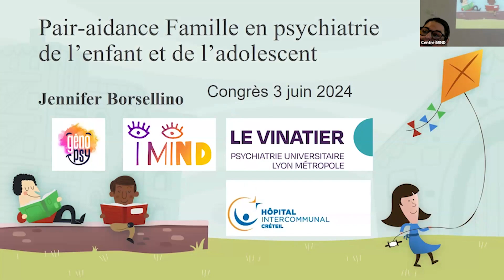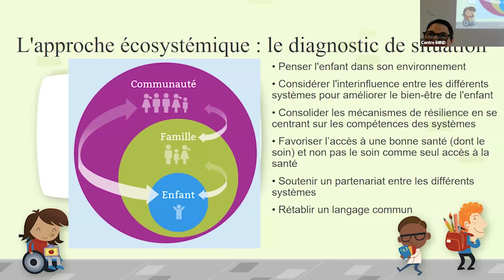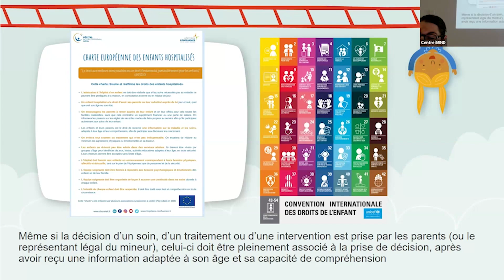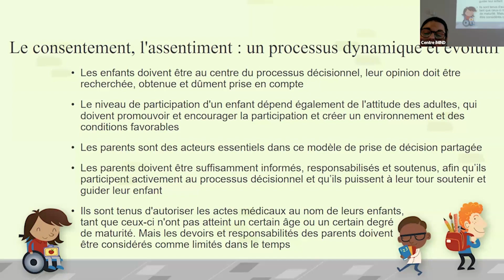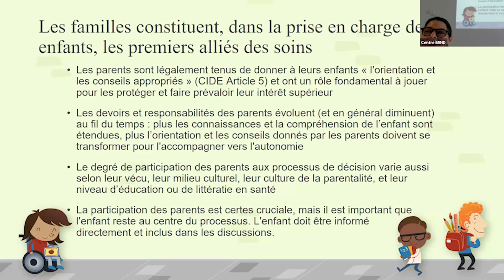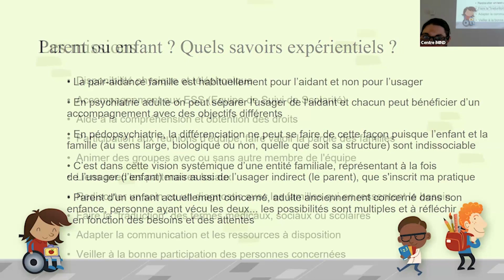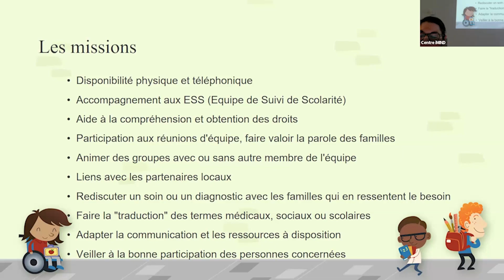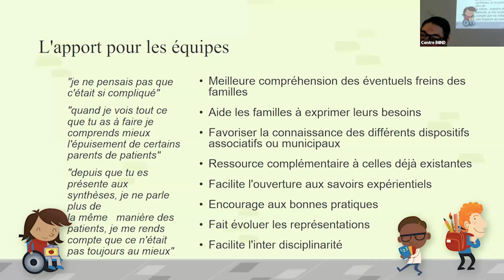La pair-aidance familiale en psychiatrie de l’enfant et de l’adolescent : retour d’expérience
Intervenante:

• Jennifer BORSELLINO, médiatrice santé-pair à la maison de l'enfant et de la famille de l'hôpital intercommunal de Créteil

Convaincue par la pertinence de la pair-aidance pour les familles consultant en pédopsychiatrie au CHI Créteil, la question du savoir expérientiel s'est posée. Faut-il chercher celui d'un ancien enfant concerné ou celui d'un parent d'un enfant actuellement concerné ?
La pair-aidance familiale est pour l'aidant et non pour l'usager. Pour l'adulte nous pouvons distinguer les deux et chacun peut bénéficier d'un accompagnement avec des objectifs différents. En pédopsychiatrie, la différenciation ne peut se faire de cette façon puisque légalement comme psychiquement, l'enfant et la famille sont indissociable.
C'est dans cette vision systémique d'une entité familiale à part entière que se veut mon poste, représentant à la fois de l'usager (l'enfant) mais aussi de l'usager indirect (le parent).
Ayant un vécu à la fois d'ancienne enfant concernée et désormais mère d'enfants concernés, c'est sur ce principe d’entité « famille» que s'ancre ma pratique.

Le 3 juin 2024 a eu lieu le premier congrès sur la Pair-Aidance Familiale Professionnelle, co-porté par le Réseau Génopsy et iMIND.
Lors de cette journée, nous avons exploré divers aspects de ce métier, notamment son intégration dans les équipes de soins, son rôle dans l’accompagnement des familles sur le long terme, et son impact dans l’animation de groupes de psychoéducation.
Des présentations, des témoignages et des échanges ont permis d’enrichir la compréhension de la pair-aidance familiale professionnelle, mettant en lumière son potentiel pour améliorer le bien-être des aidants familiaux et des personnes en situation de vulnérabilité.